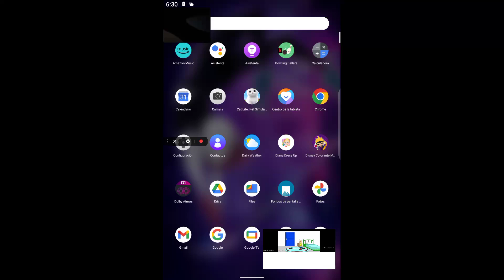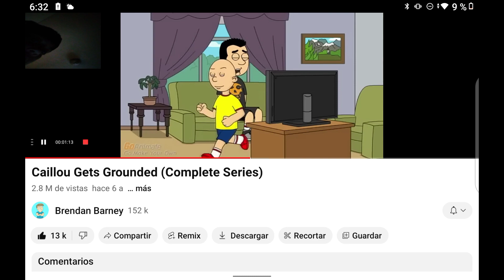who guys caillou ungrounded/ungrounded (Youtube kids)